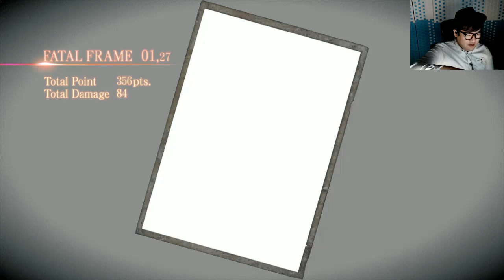[PD티폰] Wii U 령:누레가라스의 무녀 #38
2015년 12월 20일 방송분 입니다.

대사 번역은 아래 사이트에서 참고하였습니다.
사용을 허락해주신 nakbii님께 다시 한번 감사드립니다.